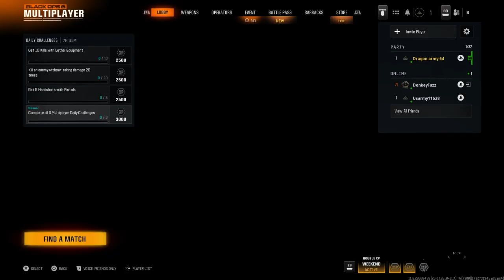Call of Duty black opps 6